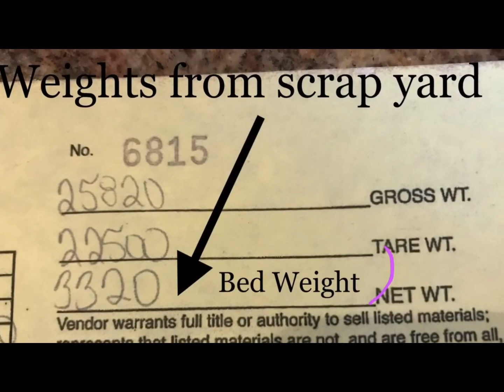International Loadstart Diesel Demo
International Loadstart Diesel Donor is a '98 Dodge Ram 24v Cummins. The truck is a "Salvage"ish.  It's been wrecked a time or 3.

Smoke & Roux
210 Oak Dr. S
Lake Jackson, TX
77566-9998